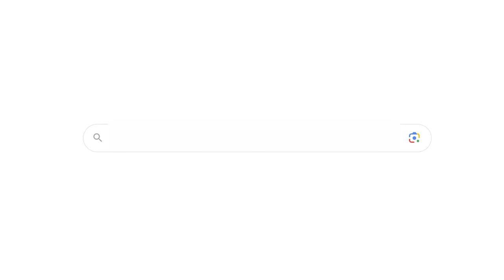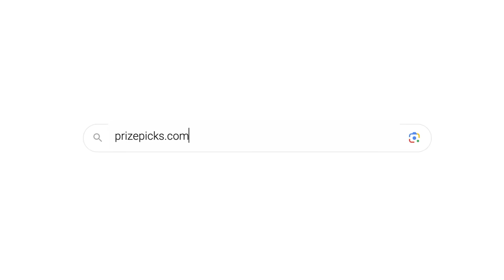NBA Player Reveals Why Kobe Bryant And Michael Jordan Were Far Superior Players Than Lebron James